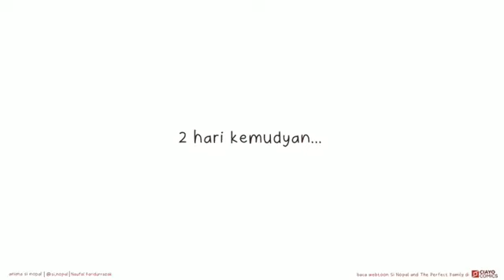KOMENTAR NETIZEN - SI NOPAL